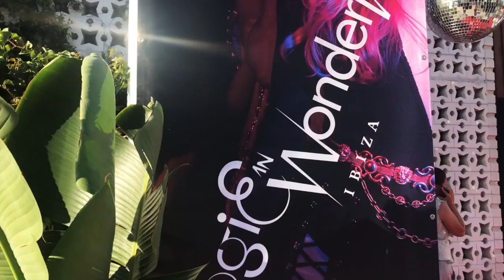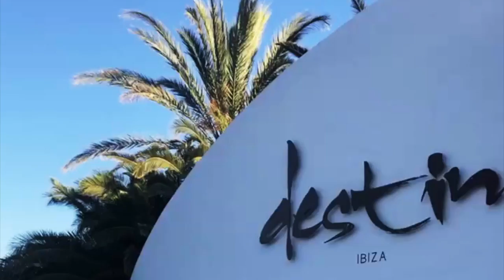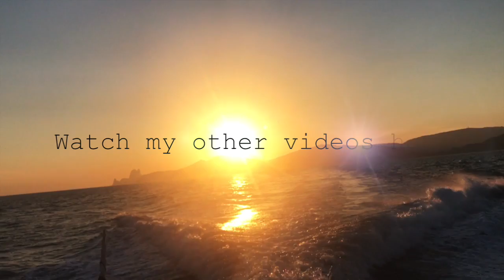IBIZA & FORMENTERA Holiday on a Luxury Motor Yacht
Went on a trip to Ibiza and Formentera and stayed on my friends luxury motor yacht Princess.
Went to Blue Marlin, Destino, Juan y Andrea and other places.
Follow me around to the restaurants, parties, as well as to the beautiful shores of Ibiza and Formentera with a boat.